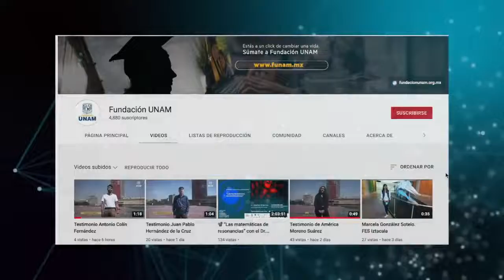Jueves de Ciencia, Documentales. Recuento 2021